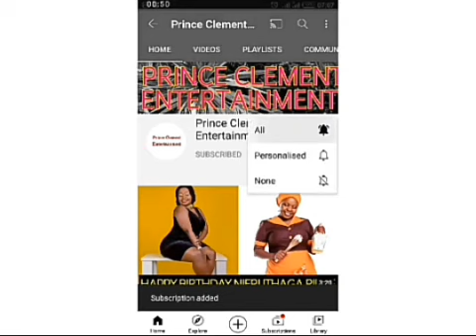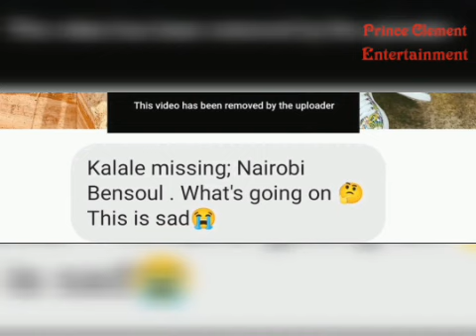SAMIDOH, NADIA MUKAMI, OTILE BROWN, BENSOUL, AND WILLIS RABURU SONGS DELETED FROM YOUTUBE